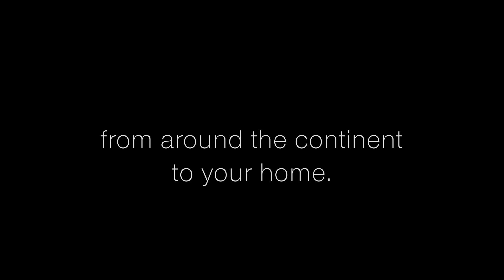My African Food Map - Intro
Welcome to My African Food Map! Our aim is to share with you, the most popular recipes from the African continent.